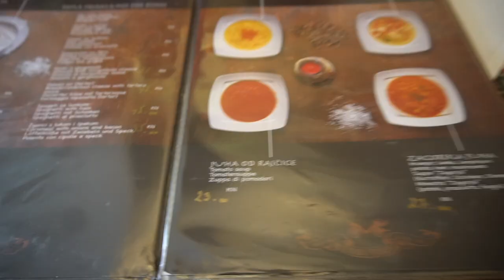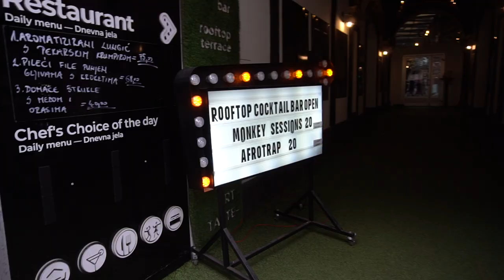72 часа в Загреб, Хърватия | ВЛОГ | ЧАСТ 1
Благодаря, че гледахте видеото!
Ако ви е харесало, абонирайте се за канала  : )

Използвайте 10% отстъпка в Booking с код   BERNAI74